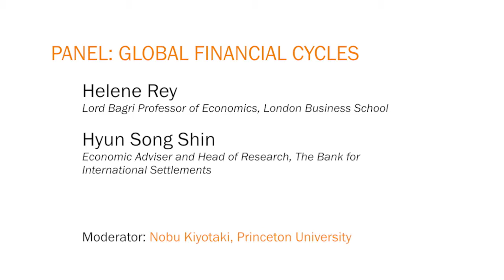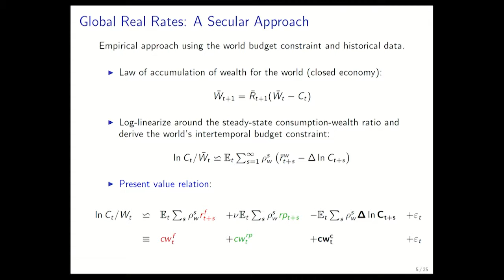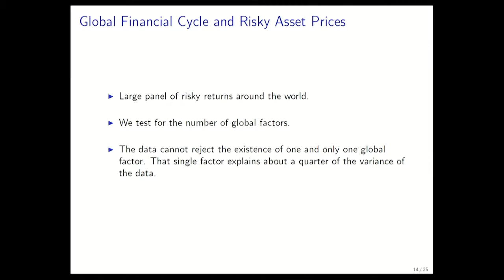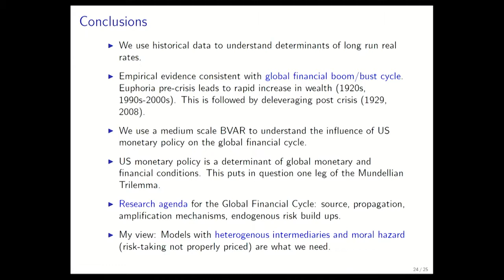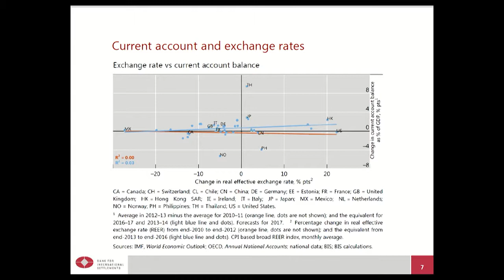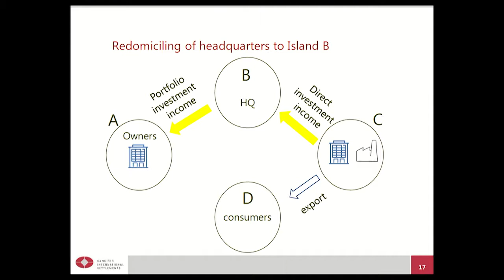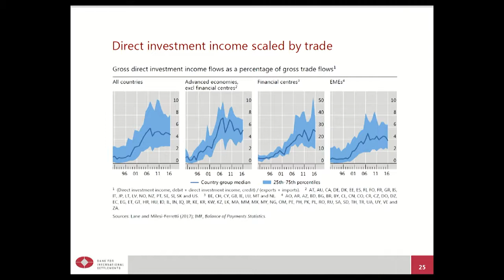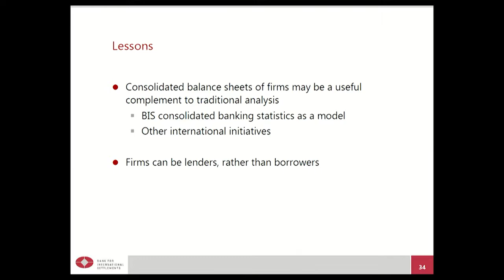Global Financial Cycles: Helene Rey, Hyun Song Shin, Nobu Kiyotaki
Panelists:

Helene Rey, Lord Bagri Professor of Economics, London Business School
Hyun Song Shin, Economic Adviser and Head of Research, The Bank for International Settlements
Moderator: Nobu Kiyotaki, Princeton University